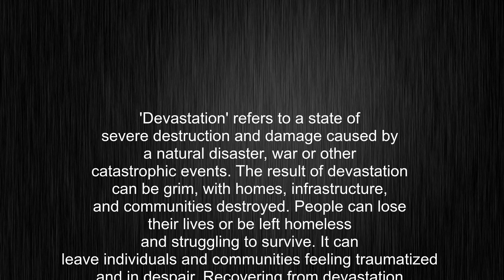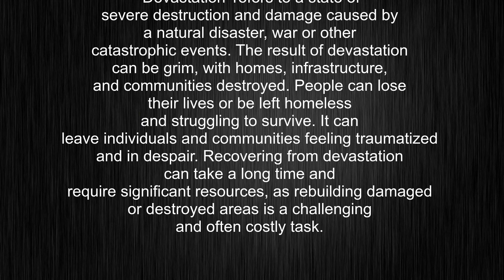What's the meaning of "devastation", How to pronounce devastation?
This video tells you what "devastation" means, how to pronounce it, provides a pronunciation guide and an accurate definition.
00:00 Pronunciation
00:24 Meaning

- What is the meaning of devastation
- How to say devastation
- What is the definition of devastation
- How to pronounce devastation

Visit our free audio/video dictionary tutorial to learn how to correctly pronounce words/names and to learn their meanings, definitions, just like devastation definition and meaning in Merriam-Webster, devastation definition and meaning in Collins English Dictionary, devastation definition and meaning in The Oxford English Dictionary, devastation definition and meaning in Longman Dictionary of Contemporary English, devastation definition and meaning in Cambridge Advanced Learner's Dictionary, and more.